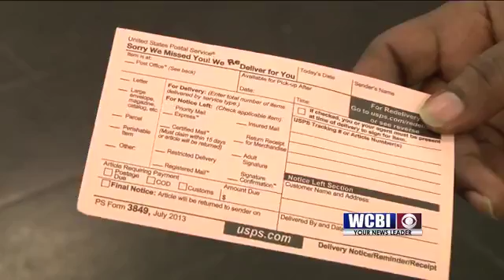Package Tracking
Porch Pirates pick up a package off someone's porch and walks off.